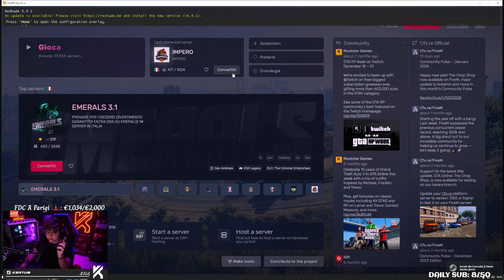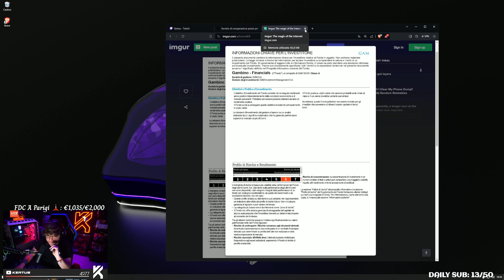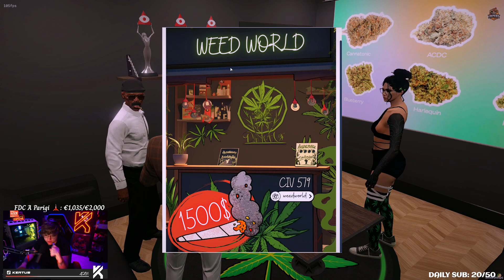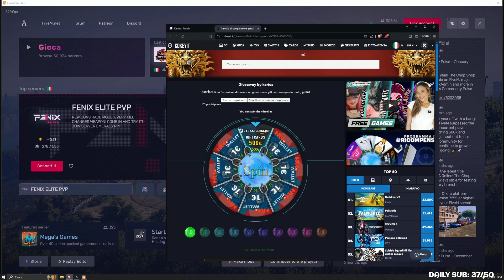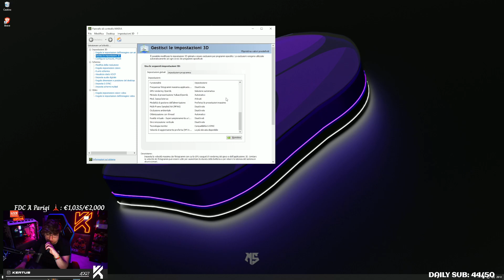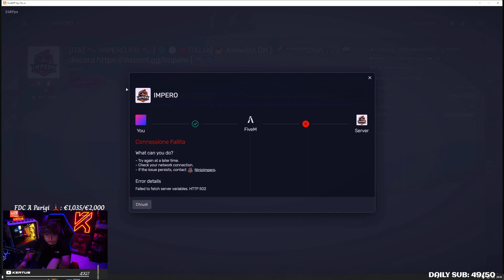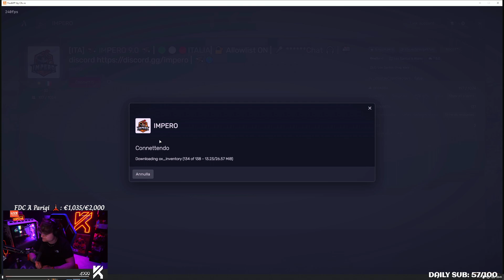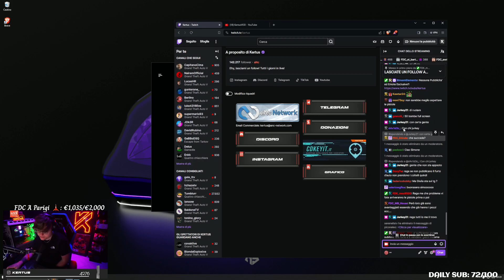[IMPERO 9.0] ORAZIO: 💀 "UNA FESTA CRIMINALE" 💀 UN SEGRETO DA NASCONDERE 💀 | EP.7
Salve! Sono Simone, in arte "Kertus".
Tutti questi contenuti sono upload di VOD del canale Twitch: Kertus